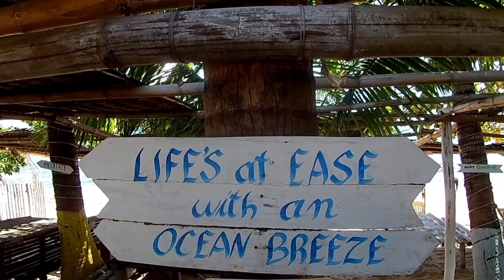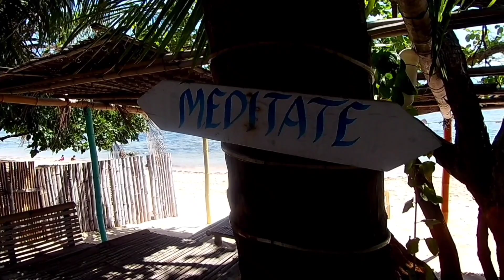LONG TIME, NO BEACH | Bon SU